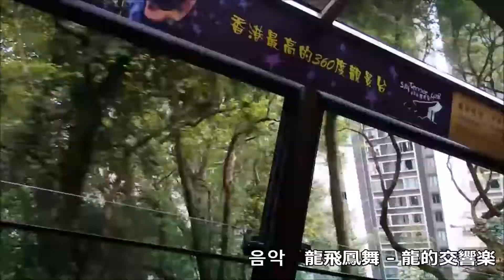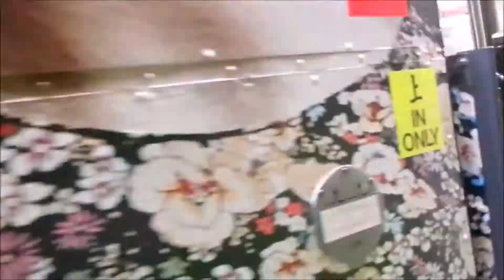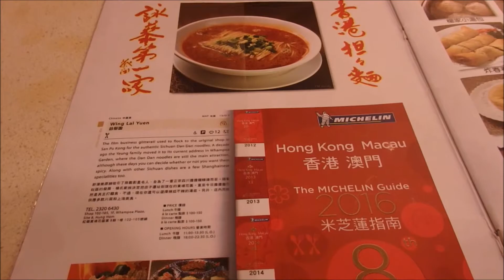일본인의 시선으로 보내 홍콩 여행 동영상 60FPS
코 고메 파오、피크 트램、빅토리아 피크、야경、오픈 탑 버스
홍콩은 매력적입니다.동영상 홍콩 3 박 4 일의 응축입니다.